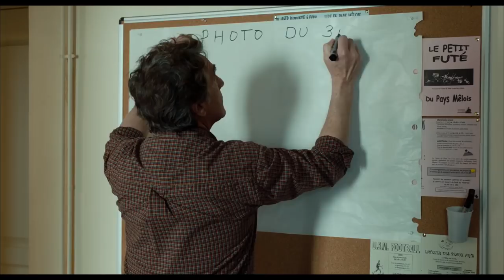NORMANDIE NUE Bande Annonce (2018)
NORMANDIE NUE Bande Annonce VF (2018)

Découvrez la bande annonce du film NORMANDIE NUE réalisé par Philippe Le Guay.

Au Mêle sur Sarthe, petit village normand, les éleveurs sont touchés par la crise. Georges Balbuzard, le maire de la ville, n’est pas du genre à se laisser abattre et décide de tout tenter pour sauver son village…
Le hasard veut que Blake Newman, grand photographe conceptuel qui déshabille les foules, soit de passage dans la région. Balbuzard y voit l’occasion de sauver son village. Seulement voilà, aucun normand n’est d’accord pour se mettre à nu…

Un film réalisé par Philippe Le Guay
Avec François Cluzet, François-Xavier Demaison, Arthur Dupont, Grégory Gadebois.
Date de sortie au cinéma : Le 10 janvier 2018 en France.

NORMANDIE NUE Bande Annonce VF